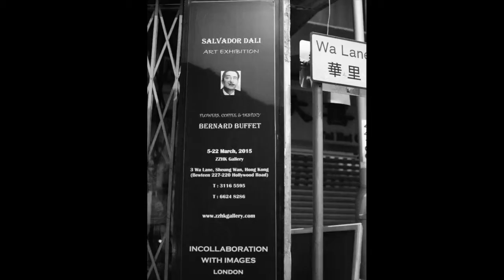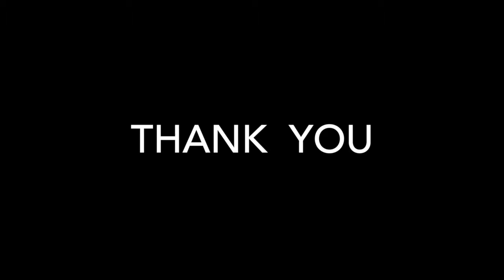Dali + BB Exhibition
This video is about Dali + BB Exhibition